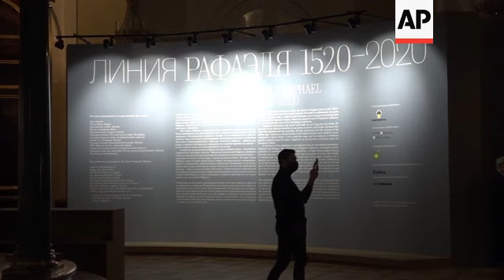Exhibit marks 500th anniversary of death of painter Raphael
(11 Dec 2020) LEAD IN:
A new exhibition of more than 300 works by Italian painter Raphael and other artists influenced by the Renaissance master, has opened in St. Petersburg.
The exhibit marks the 500-year anniversary of the death of the Italian Renaissance master.

STORY-LINE:
The life of Renaissance master Raphael, who died 500 years ago, is being celebrated in a new exhibit at the Hermitage museum in St Petersburg.
Raphael is one of the most influential artists of the High Renaissance era, whose legacy can be traced in the works of generations of painters.
Artworks by Parmigianino, Poussin, Rubens, and Picasso, which were influenced by Rafael's art are on display.
The large-scale display at the Hermitage includes more than 300 exhibits – paintings, graphic art, sculpture and applied art from the Hermitage's own collection and twelve other collections in Russia and Western Europe.
"We decided, first of all, to talk not solely about Raphael about his original works, that are exhibited here, pure works, that have not been restored or added to by other painters," explains exhibit curator Zoya Kuptsova.
"We decided to show Raphael's heritage, how his works have influenced other generations.
Also on the display are preparatory sketches from the British Museum and the Albertina museum in Vienna.
The main attraction of the exhibit is the frescos by the school (workshop) of Raphael.
They are being presented to the public for the first time while still in the process of restoration.
"The restoration project (frescos) started around five years ago, and we wanted very much to finish it for the opening of the exhibition, but the pandemic has brought its corrections and the renovators did not have the possibility to show all frescos cleaned from the later paintings," says Kupstova.
"Therefore, a new idea was born for the first time in the history of the Hermitage to show frescos in various stages of their renovation
The frescos from Villa Sati Mattei in Rome were acquired by Hermitage in the 19th century.
They were created by artists in Raphael's studio soon after his death.
Raphael was born in the city of Urbino, Italy, in 1483. His father was a painter and artist, but both his father and mother died when he was young.
Raphael also took up drawing and painting, making his way from Urbino to Florence and eventually to Rome where he was hired by Pope Julius II.
In 1520, Raphael died after a few weeks of sickness. Legend has it that his death day was also his birthday and fell on Good Friday, the date was April 6, 1520.
The Renaissance master has fallen in and out of favour in the five centuries since his death, says Kupstova.
"During the lifetime of Raphael, he was not considered as serious especially by the pupils and assistants of Michelangelo. And, during the following centuries until the 20th century, many masters had a different approach based on the fashion and influence of the time," she says.
Raphael is mostly known for his religious paintings, depictions of Jesus, Mary, and the occasional pope.
The exhibit also includes famous masterpieces and previously unknown works.
Some paintings and graphic works are being presented to the public for the first time.
The exhibition will run through March 2020.